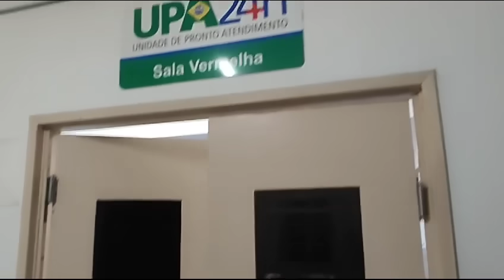PAI ENTROU NA SALA VERMELHA PARA VER O FILHO ENTUBADO UPA 24 HR